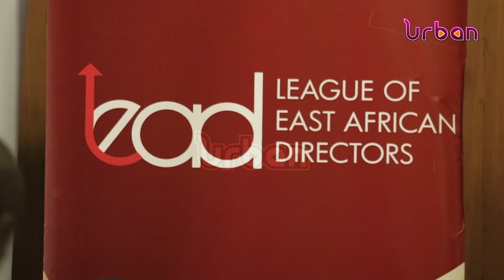VG to promote awareness on corporate governance